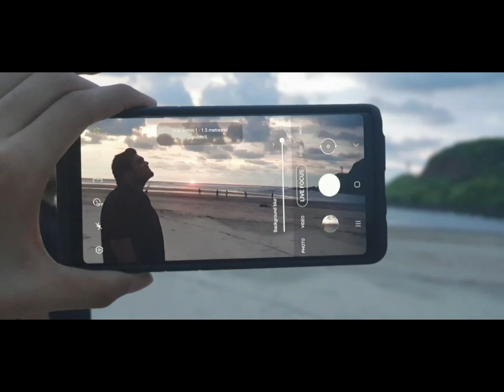Unseen Konkan| Ratnagiri Darshan | Ratnagiri Highlights | What to see in Ratnagiri?